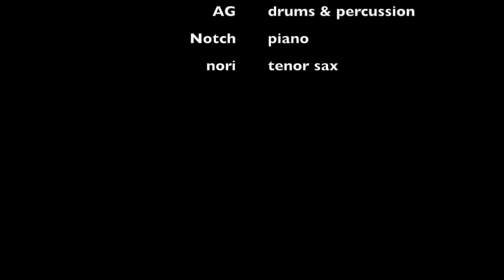Bach with the steppers beats